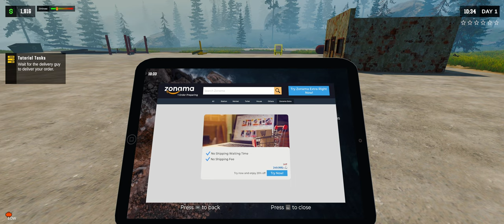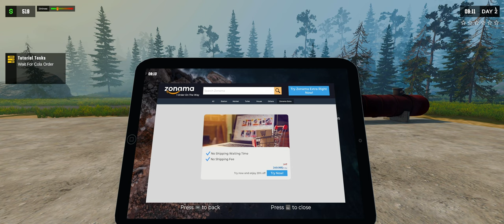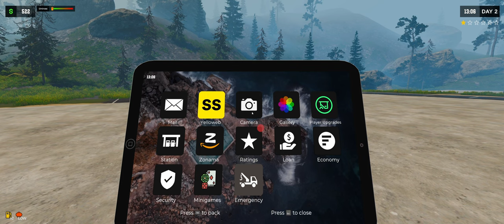Let's Start a Gas Station! [Ep1] | Pumping Simulator 2 (Ultrawide 21:9)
Pumping Simulator 2 lets you own your own gas station! Serve fuel, open a market, hire employees and many other things that are involved with managing your own station!

🎵Music🎵
Sign up for a free 30 day trial to try it today!